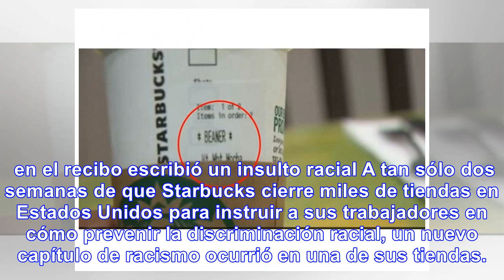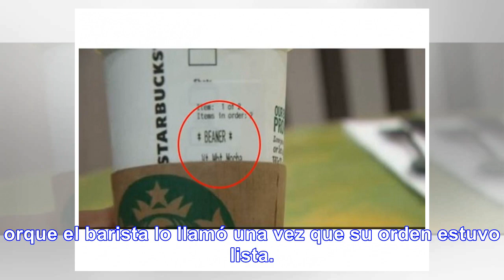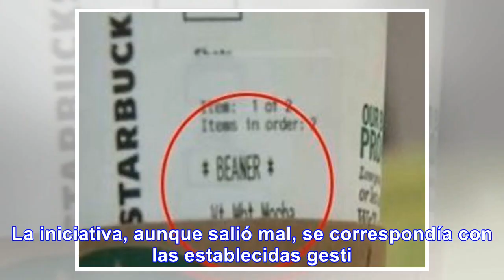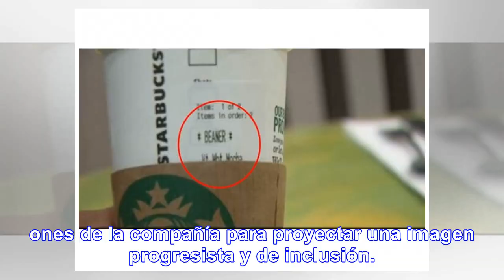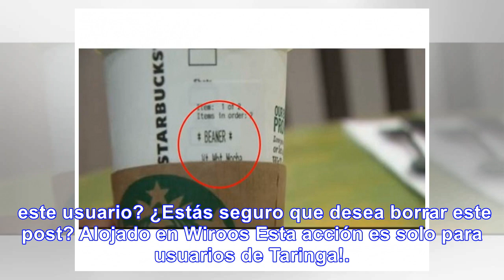A Pedro lo llamaron 'frijolero' en Starbucks de EU - Noticias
Un nuevo episodio de racismo ocurrió en un Starbucks de EU, luego de que un barista le diera el reci...